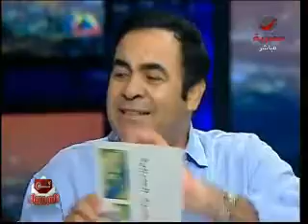‫اليابان هتمولنا مشروعنا العلمي‬